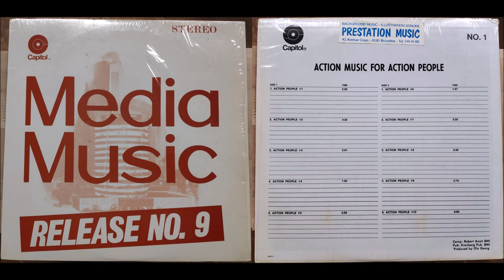Robert Ascot ‎- Action People #8 (MEJS1) Release No. 9 - Action Music For Action People